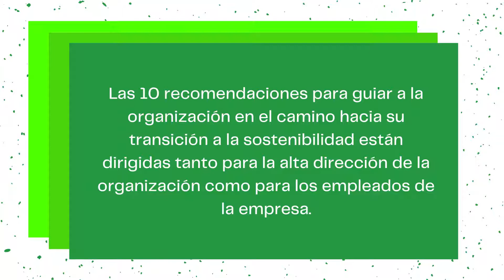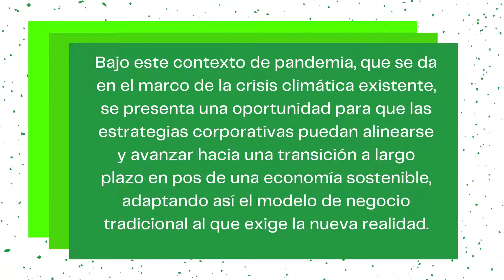El Propósito y la Estrategia corporativa para una economía sostenible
¿De qué manera las empresas pueden abordar la crisisclimática desde el punto de vista corporativo? Te contamos en este video y te invitamos a leer la nota completa en nuestro blog